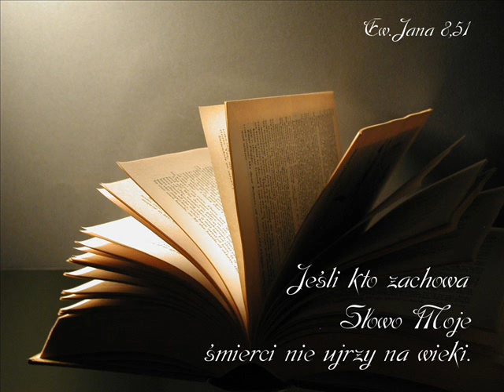zgr 24 01 2015r Marian - Mówiąca do nas Biblia